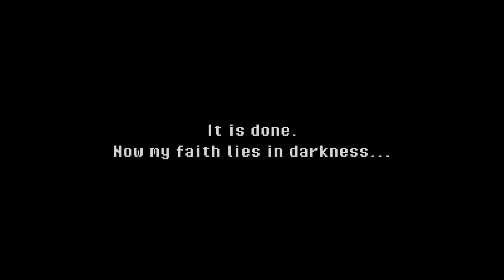A NEW DARK DECEPTION IS HERE AND ITS HORRIFYING! - Super Dark Deception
Super Dark Deception a horror game where you are chased by animatronic monkeys..